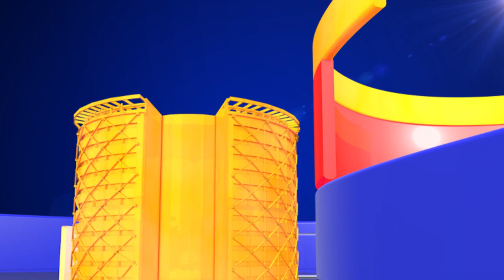Daily Labor Emotional Video about KCR is our God || వలసకూలీలకు ఇచ్చినా హామీ నెరవేర్చిన కెసిఆర్ ||TTM